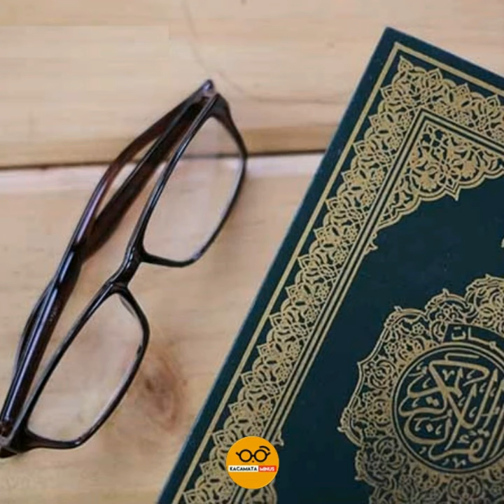Toko Kacamata Minus Net Frame & Lensa Berkualitas